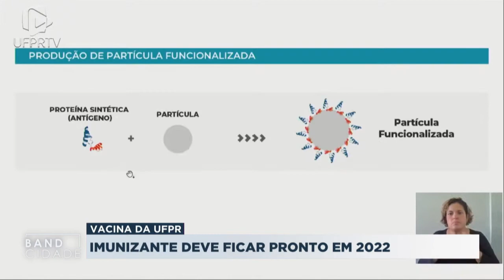Vacina contra a Covid-19 da UFPR pode entrar em fase de testes